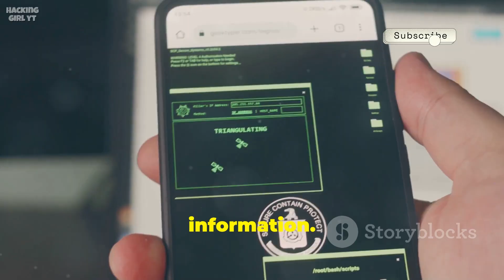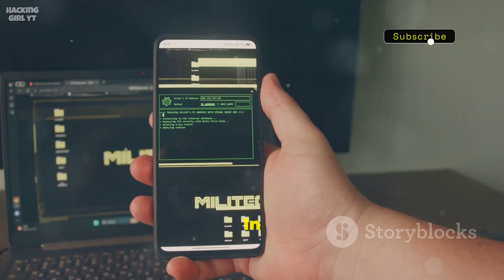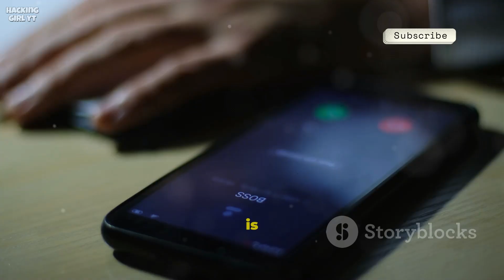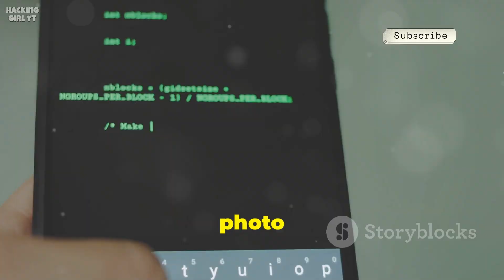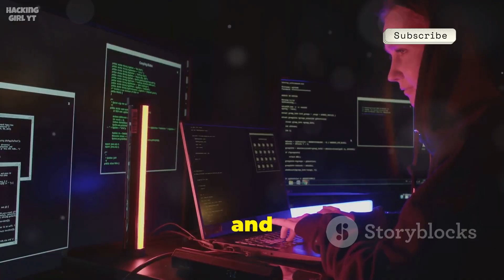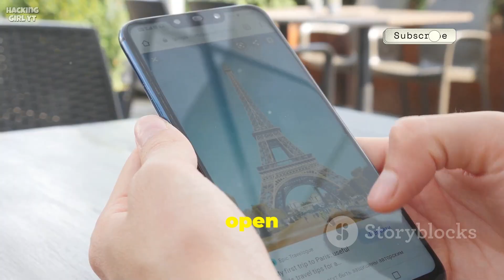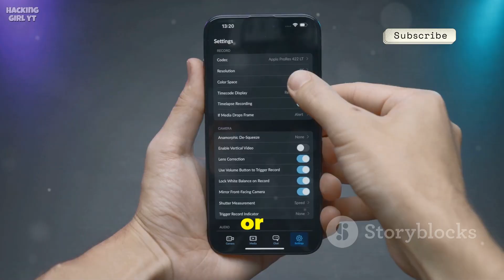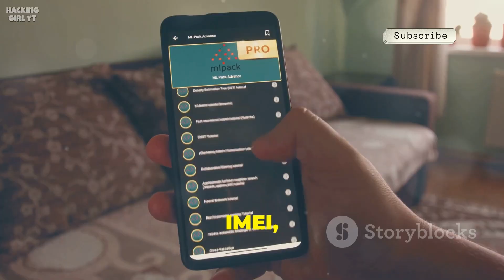Track Any Lost Phone in Real Time with IMEI using Kali Linux! ⚡ Hacking Girl YT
OUTLINE:
00:00:00 What's an IMEI Number?
00:02:56 Introducing Kali Linux
00:05:08 Essential Kali Linux Tools
00:05:41 Setting Up Your Tracking Environment
00:06:23 A Step-by-Step Tracking Scenario
00:10:50 Is This Even Possible?
00:11:26 The Legal and Ethical Maze
00:12:03 Safer Ways to Find Your Phone
00:12:40 Power, Privacy, and Responsibility